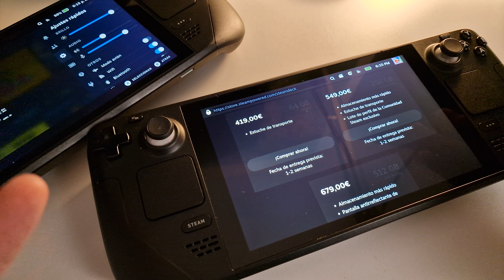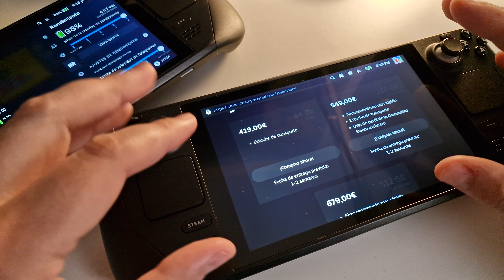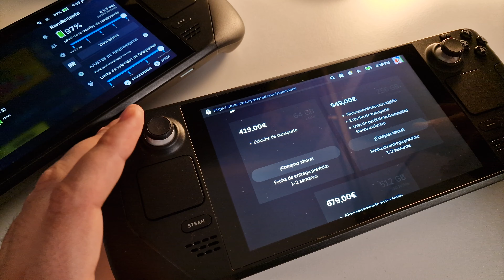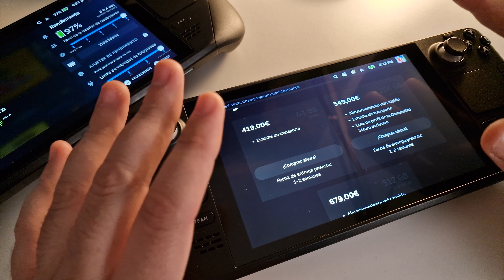¿Qué modelo de Steam Deck compraría hoy? 🤔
Wola hola! ✨

En este vídeo hacemos una revisión de los distintos modelos de Steam Deck que tenemos disponibles y qué es lo que hace especial a cada uno de ellos. También os comento cual sería mi opción hoy en día en caso de comprar una nueva.

Y tú, cuál has comprado? 😊

00:00 - Introducción general
01:50 - Modelo de 64GB
04:00 - Modelo 256GB
05:03 - Modelo de 512GB
06:40 - Opinión Personal
07:30 - Windows en la Steam Deck